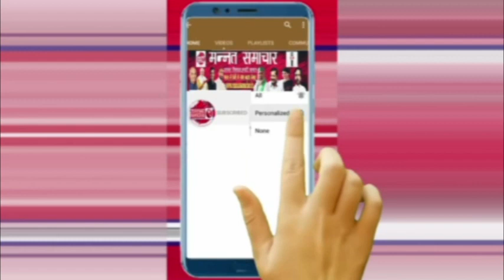सहारनपुर-तीतरों सोना लूट कांड का सफल अनावरण करने पर तीतरों पुलिस को सम्मानित किया...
तीतरों (सहारनपुर) बीते माह तीतरों में हुई सर्राफ रमेश चंद अग्रवाल से सोने की लूट का सफल अनावरण करने पर तीतरों पुलिस टीम को व्यापारियों द्वारा सम्मानित किया गया ।